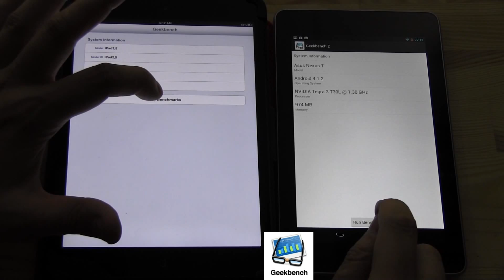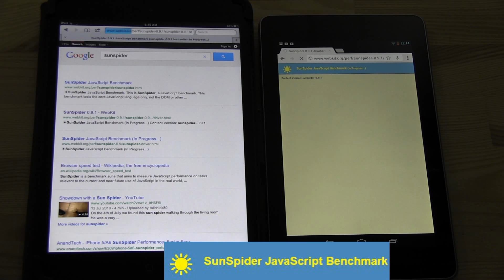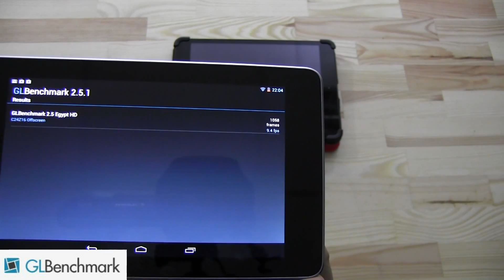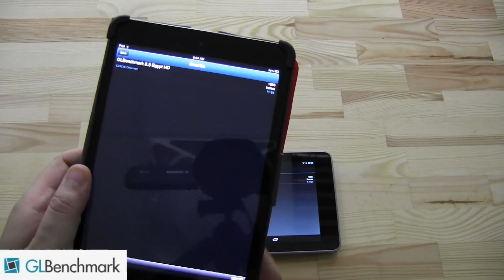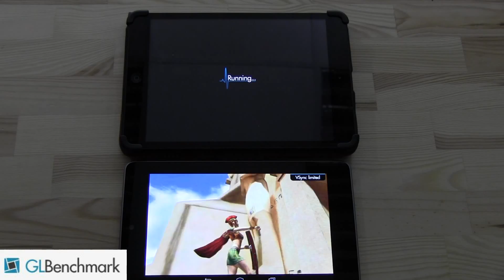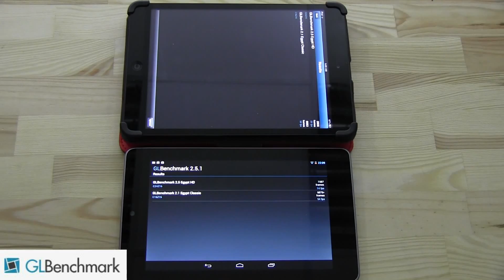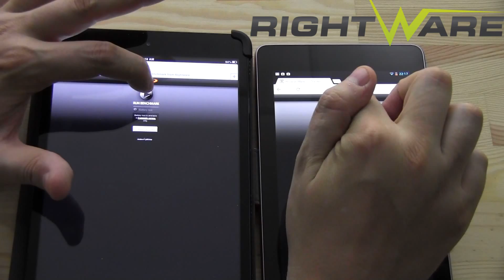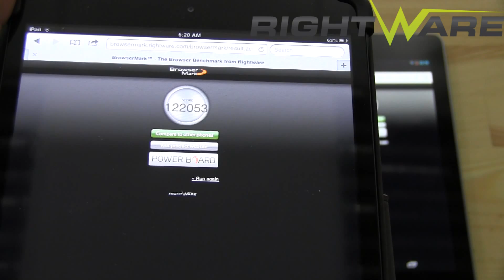Apple iPad Mini vs Nexus 7 Benchmarks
Apple iPad Mini vs Nexus 7 - Side by Side Benchmarks The iPad mini isn't running Apple's latest processor but that doesn't mean that it's lacking in performance. We decided to put the 7.9 inch tablet from Apple up against the Nexus 7 from Google/ASUS. We run it though Geekbench, Sunspider & Rightware's browsemark.

If you want to see all the results side by side we've got a chart at the end of the video.